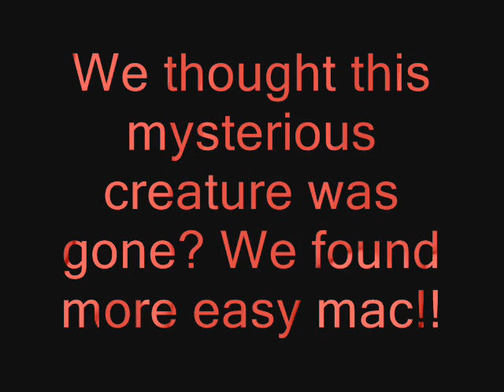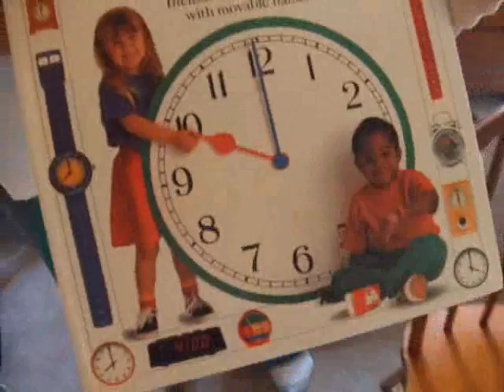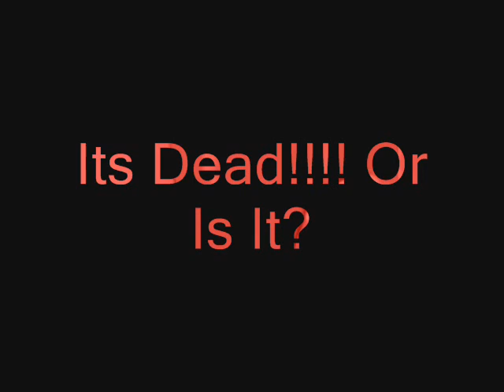Ghost Caught On Tape-Part 1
images may appear disturbing